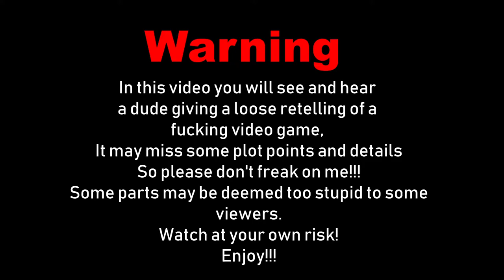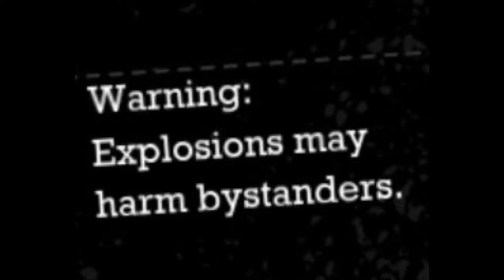The Batman Arkham Asylum Experience Part 1 | Phasmid Experience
This is a video about the video game Batman Arkham Asylum! Enjoy!

I'm on Instagram as @phasmid_experience. Install the app to follow my photos and videos.

I'm on Instagram as @phasmid_experience2. Install the app to follow my photos and videos.

Maximum Carnage by Green Jelly
(slowed down and sped up)